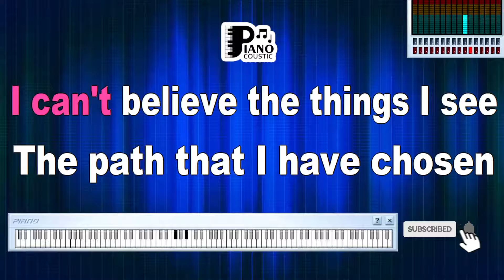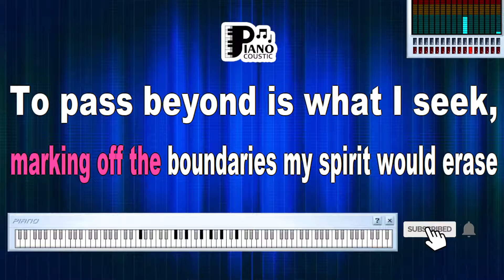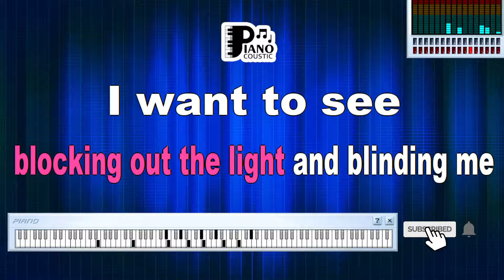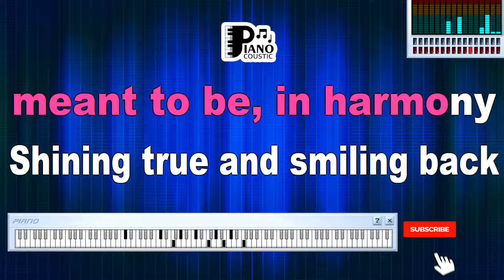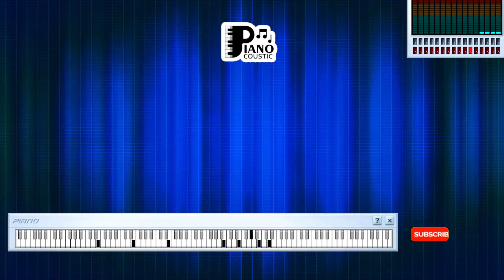THE WALL KANSAS KARAOKE LYRICS VERSION PSR S975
I'm woven in a fantasy, I can't believe the things I see
The path that I have chosen now has led me to a wall
And with each passing day I feel a little more like something dear was lost
It rises now before me, a dark and silent barrier between
All I am and all that I would ever want to be
It's just a travesty, towering, marking off the boundaries
My spirit would erase
To pass beyond is what I seek, I fear that I may be too weak
And those are few who've seen it through to glimplse the other side
The promised land is waiting like a maiden that is soon to be a bride
The moment is a masterpiece, the weight of indecision's in the air
It's standing there, the symbol and the sum of all that's me
It's just a travesty, towering, blocking out the light and blinding me
Gold and diamonds cast a spell, it's not for me to know it well
The treasures that I seek are waiting on the other side
There's more that I can measure in the treasure of the love that I can find
And though it's always been with me
I must tear down the wall let it be
All I am, and all that I was ever meant to be, in harmony
Shining true and smiling back at all who wait to cross
There is no loss